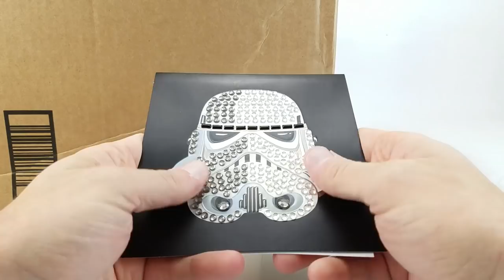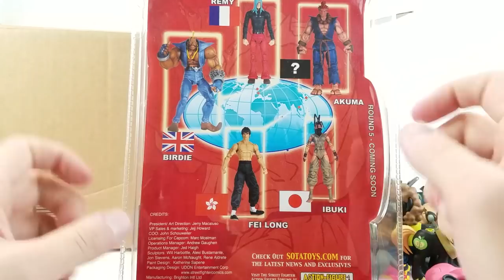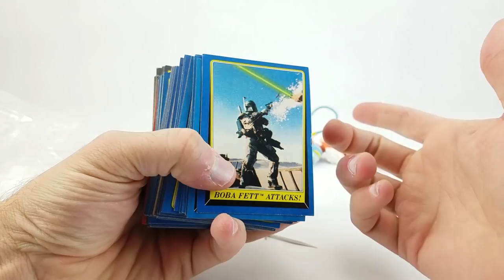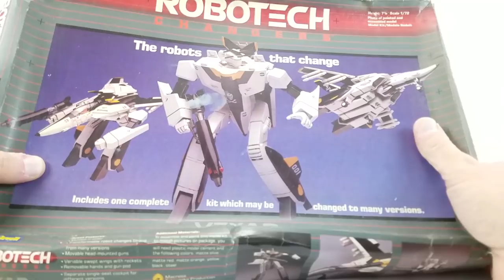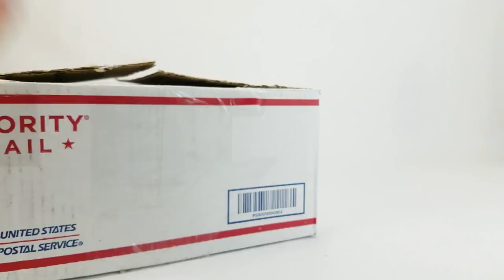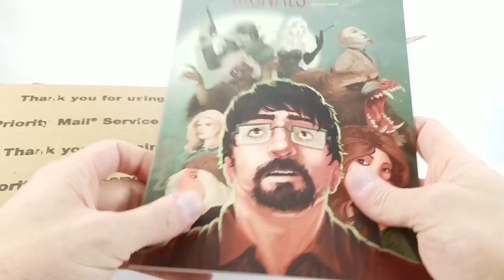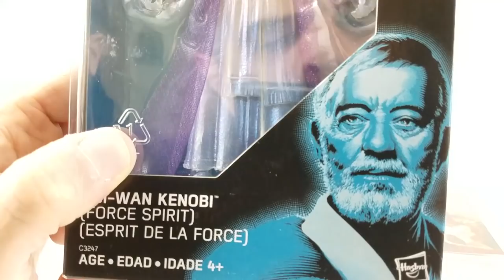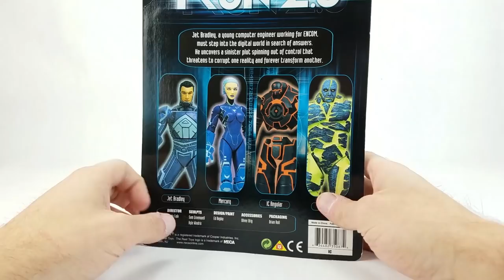Vintage Robotech, Black Major, Spirit Obi-Wan, Superman and More - DitP #198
Vintage Robotech model kit, a Black Major GI Joe figure, Marvel Legends Infamous Iron Man, Star Wars Black Series Spirit Obi-Wan Kenobi, Loyal Subjects and a ton more!